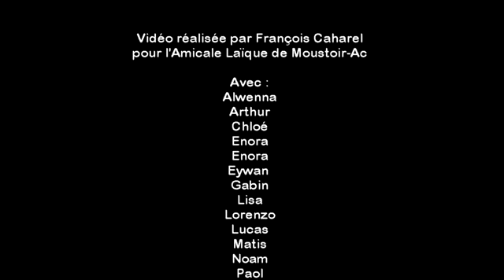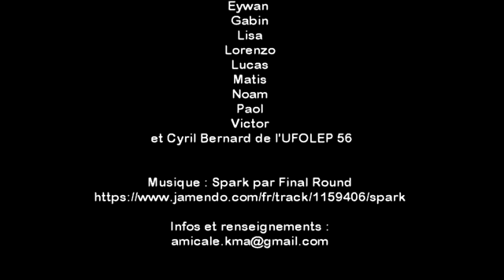Ecole de sport à Moustoir Ac - 2015/2016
École de Sports pour les enfants de 5 à 7 ans proposé par l'Amicale Laïque de Moustoir-Ac (56500) et l'UFOLEP 56 (Fédération sportive de la Ligue de l'Enseignement).